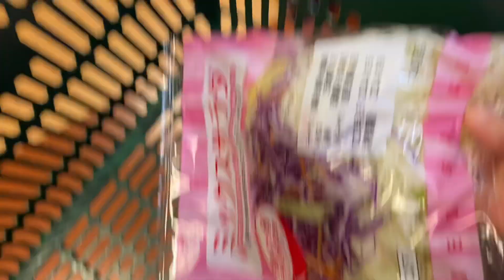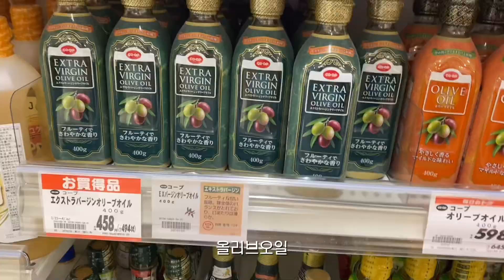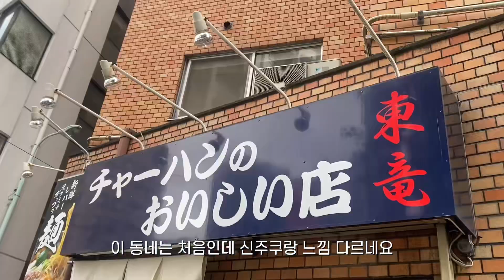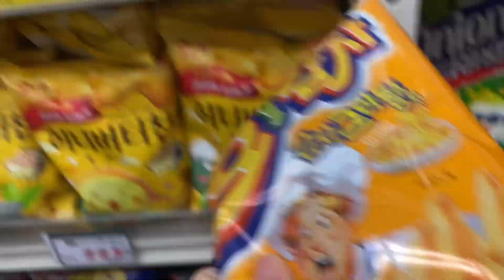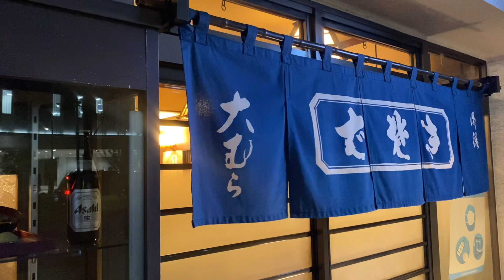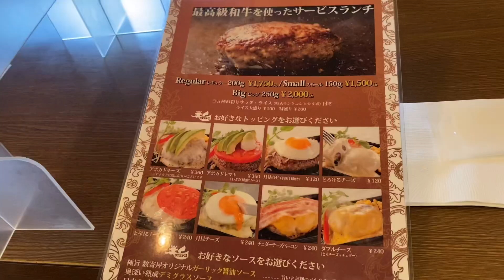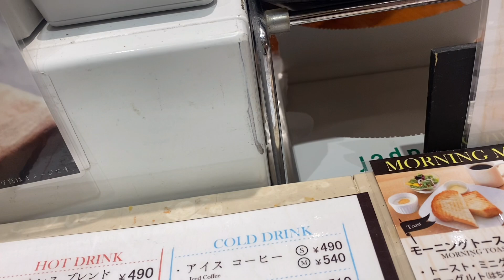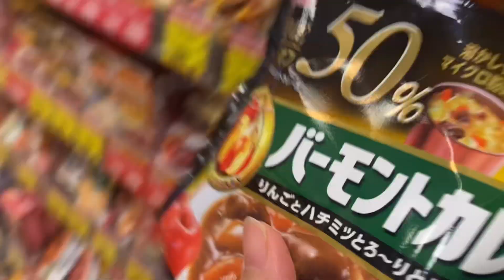도쿄vlog| 긴자 함바그 & 산책, 일본 마트 장보기, 요리하는 일상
안녕하세요!

봄 기운이 만연한 도쿄에서의 일상을 공유합니다.
오늘도 평범한 저의 일상을 봐주셔서 감사합니다, 행복하세요!

*일부 자막은 번역기를 이용하고 있습니다.
내용이 잘못 전달되었더라도 너그럽게 이해해주시길 바래요